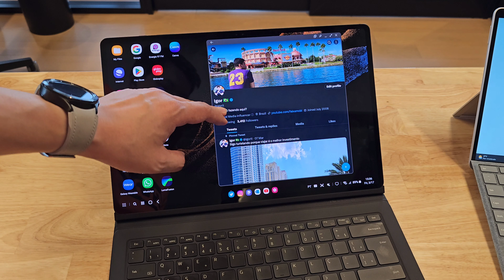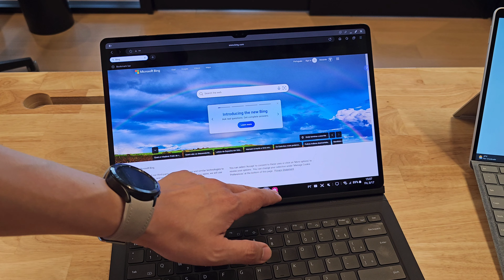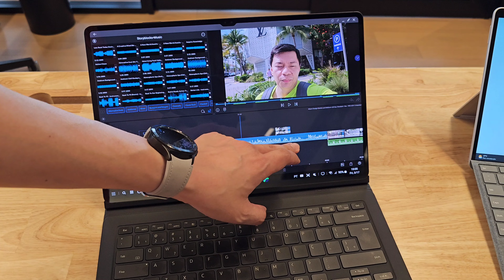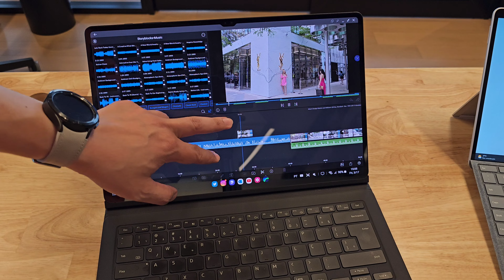Galaxy Tab S8 Ultra: Um quase notebook com Android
📹 Vídeo totalmente gravado com o Galaxy S23 Ultra
🎙️ Áudio gravado com microfone sem fio da Dji